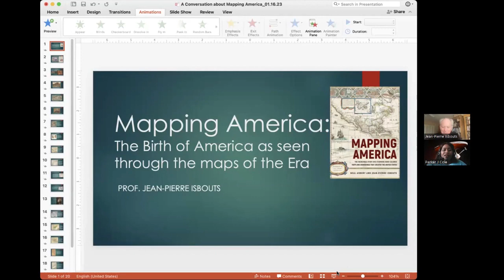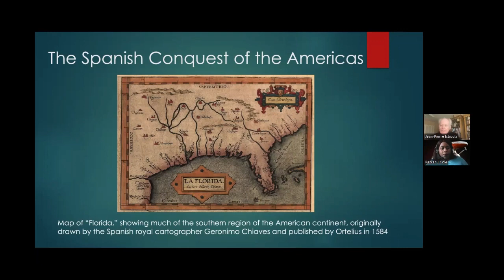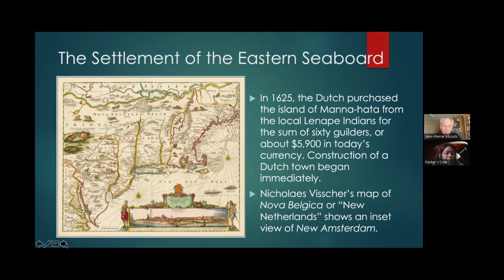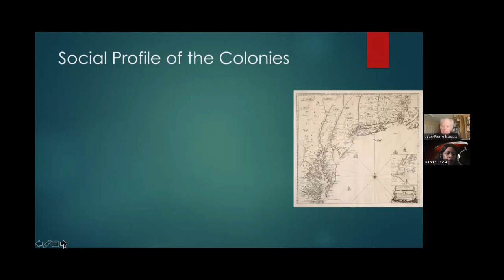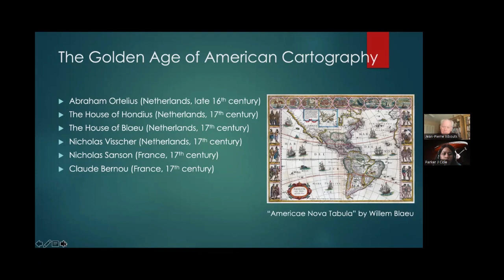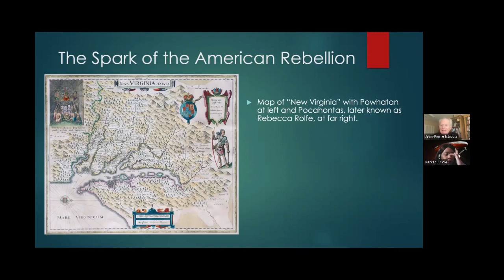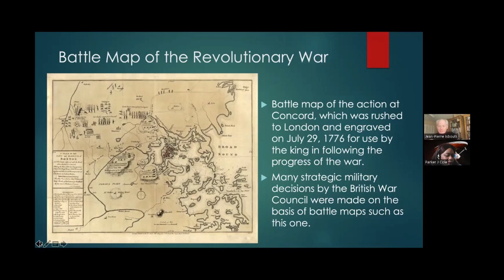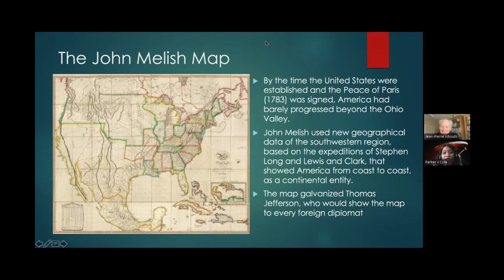Write Stuff Special: God Bless America (Part 1): Mapping America with Jean Pierre Isbouts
A Write Stuff Special Treat! God Bless America with Jean Pierre Isbouts

Parker J. Cole
Author. Speaker. Radio Host

Host of The Write Stuff and the Parker J Cole Show
CEO of PJC Media Worldwide Network